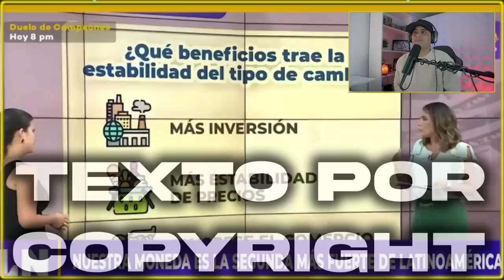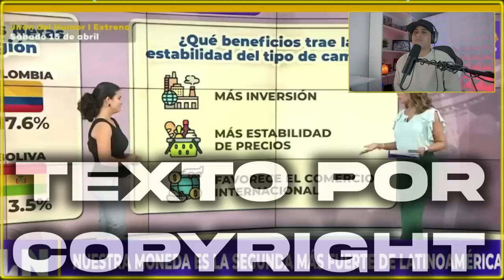ESTADOS UNIDOS TIEMBLA - POR EL SOL PERUANO COMO el nuevo DOLAR reacción